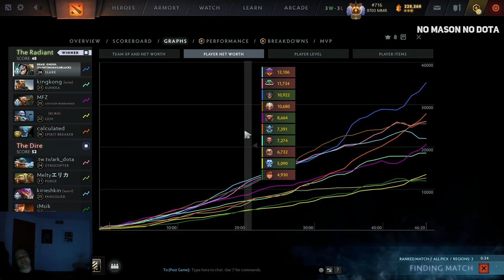GREAT COMEBACK by MASON in THIS GAME! | MASAO plays SLARK with BAD SUPPORT!